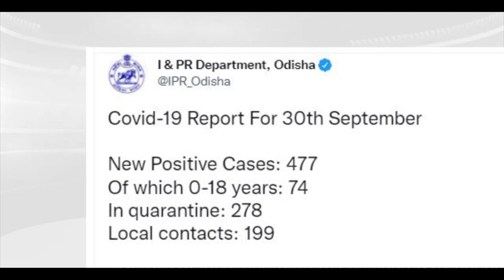477 New Covid-19 Positive Cases in the state in 24 hours | ArgusNews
477 new positive cases in 24 hours in the state. A maximum of 200 cases were reported from Khordha and 62 from Cuttack. It also has 74 people under the age of 18.